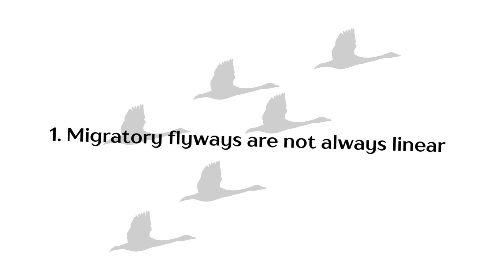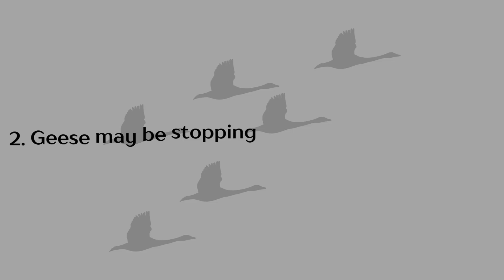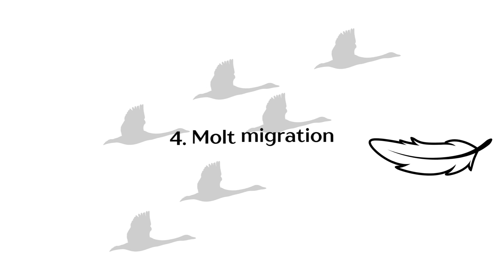Why do geese fly in the "wrong" direction?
Have you ever noticed a flock of geese that seem to be flying in the "wrong" direction during migration? Perhaps during fall migration you see geese that seem to be going any direction other than south? Are they confused or off track? This video takes a brief look into several reasons why this may be happening.

Chapters:
Introduction 00:00
Migration routes 00:42
Flying to feeding grounds 01:23
Resident or migrating geese 01:48
Molt migration 02:05
Misorientation and vagrants 02:46
Conclusion 03:24

Photos and video sources:
Canva.com

Videvo.net

Credits in order of appearance:
All credits from Canva.com except where noted.
Introduction
-Canada geese flying by JamesBrey
Canada geese flying by eleser

Migration Routes
-North American bird flyways by USFWS, Public Domain
-North American Migration bird flyways by North Dakota Game and Fish Dept, Public Domain
-Asian migratory flyways by USFWS, Public Domain
-Road with car driving by grandriver
-Highway, aerial shot by halbergman

Flying to Feeding Grounds
-Highway aerial shot by MarioGuti

Molt Migration
-Molting Canada geese by twildlife
-Canada geese preening by BlackBoxGuild from Videov.net

Misorientation
-Western tanager range map by Cephas from Wikipedia.com
-Canada geese flying by R_Kroopmans
-Tree blowing in wind by Johnrob

Thumbnail photo credit: Canada geese in flight by flownaksala